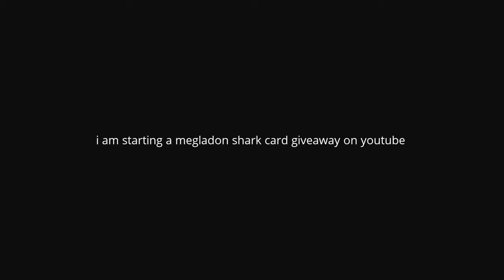BEST CALL OF DUTY KILLS NEW MEMBER AND NEW CLAN INFO COMING OUT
what is up guys reKapKlipz here yess the title is right no more 773 now me and my co leader reKaperise have been looking for names for the clan and we came out with one witch it is reKap if you havnt notice yet lol so yea new video will be posted about the changes coming up to the channel and MAKE SURE TO HIT THE SUBSCRIBE BUTTON AND LIKE THE VIDEO AND WHEN WE GET 100 LIKE ON ANY VIDEO I WILL BE GIVING AWAY 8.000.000$ WORTH OF GTA 5 MONEY OR AMAZON CARDS OR PSN CARDS ETC.